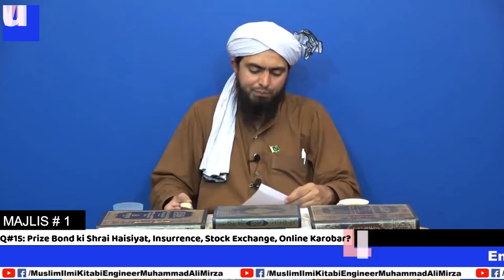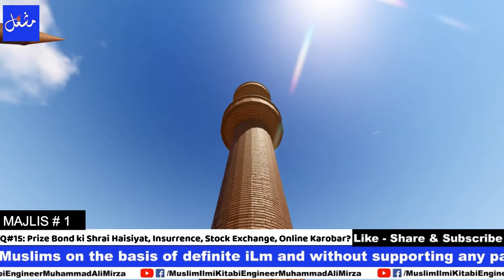Prize Bond in Islamic Point of View? Stock Exchange Halal or Haram? | Engr Muhammad Ali Mirza